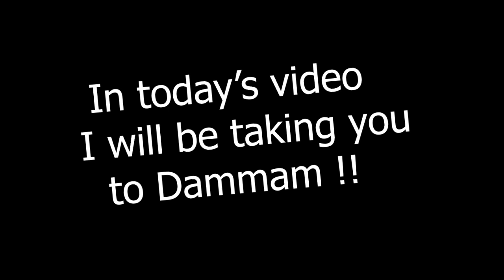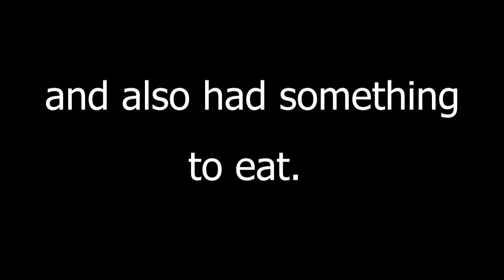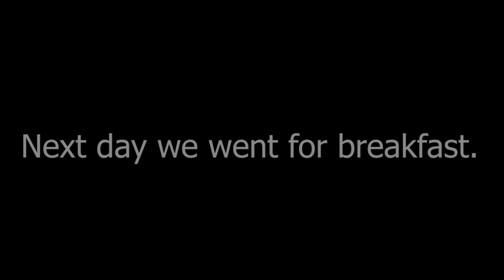Going to Dammam !!! [Travel vlog] [3 Super kids vlogs]